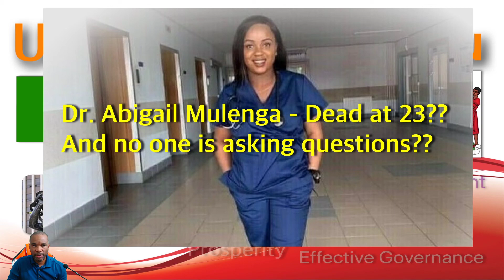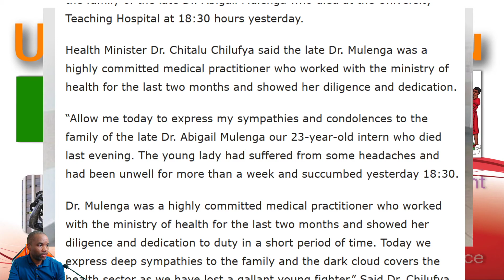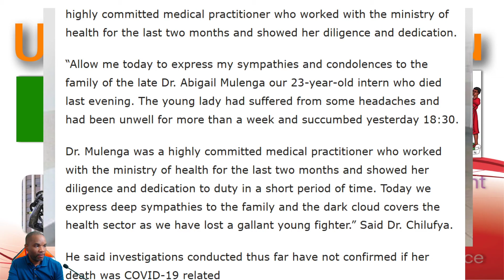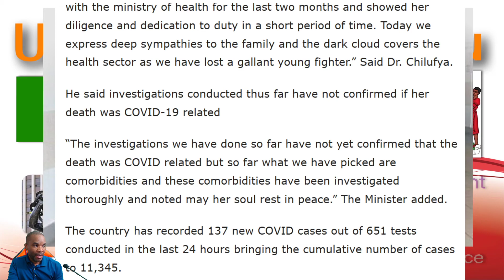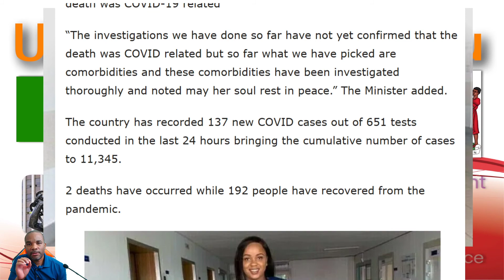Abigail Mulenga - Dead at 23.......??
It is very sad and really questionable that a 23-year old young lady can just die in this manner. A thorough investigation of this death needs to happen, including a toxicology analysis.